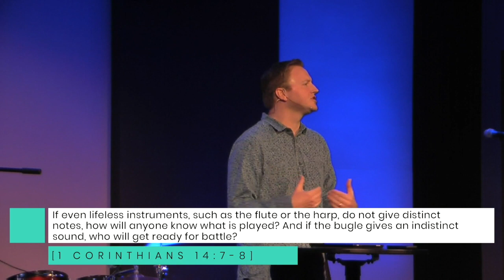Correction: The Good Of Everyone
Watch as Brian Pursley breaks down 1 Corinthians 14 and discusses why some gifts are better for everyone and why we should focus on those when we’re together.